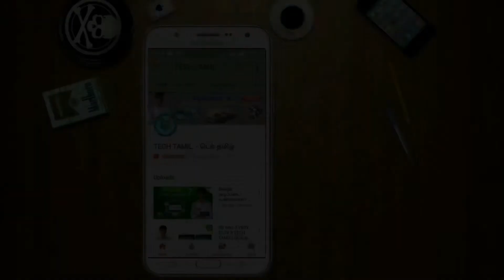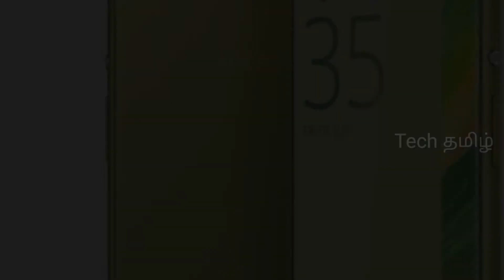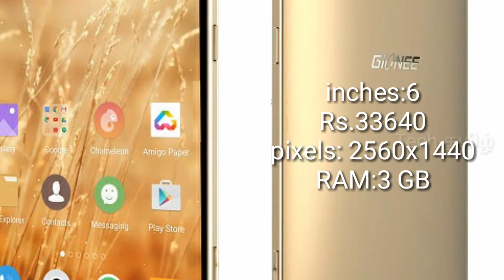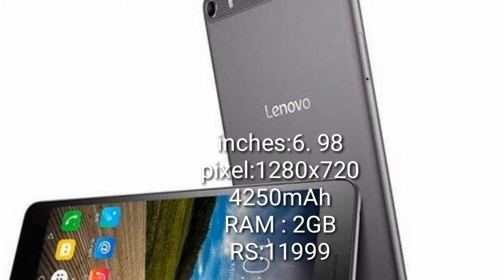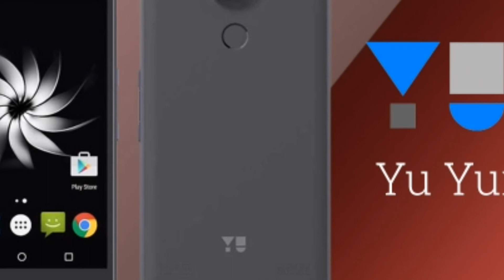சிறந்த 10 Smartphones 6 inches அட்டகாசம் II டெக் தமிழ்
SHIRT கலர்  மாற்றுவது மிக சுலபம்

இந்த சேனலில் உங்களுக்கு மிகவும் பயனுள்ள வீடியோக்கள் இருக்கும்.

இந்த சேனல் உருவாக்கும் பின்னால் என் லட்சியம் என்னில்,

 தமிழில் தொழில்நுட்பத்தில் ஆர்வம் உள்ள தனிப்பட்ட எவரும் எளிதாக சாத்தியமான முறையில் தொழில்நுட்ப  சேனல் .

This channel aim for 100 K Subscribers     :::::  AIM THE TARGET REACH THE GOAL  :::::

                  NOTES:

1.  TECH TAMIL official   CHANNEL  ,  This channel  videos  is made by (TECH TAMIL VIDEO TEAM)

3.  "No #1 " Tech Channel in Tamil , This is  TECH TAMIL Official & Real TECH TAML  Channel , we don't have any other Tech channel in Tamil.

Please #  S  U  B  S  C  R  I  B  E  #   to TECH TAMIL , Thanks to support.